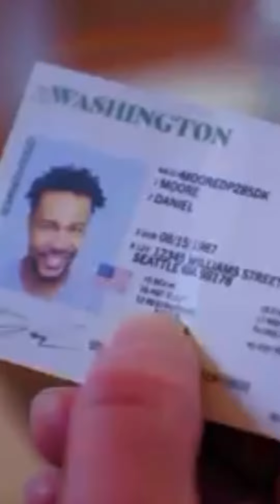Guy in a ski mask gets Racially Profiled￼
This is a Dharmann Spoof
Follow on TikTok￼￼ Stephentremouse